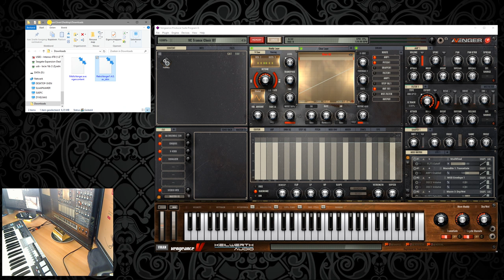VPS Avenger Tutorial - How to install an expansion?